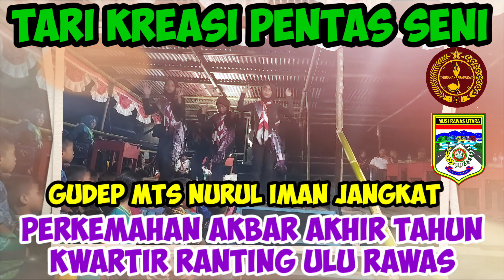Tari Kreasi Pentas Seni /Gudep Mts Nurul Iman Jangkat / Perkemahan Akbar Akhir Tahun Kwaran Ulu Rawa